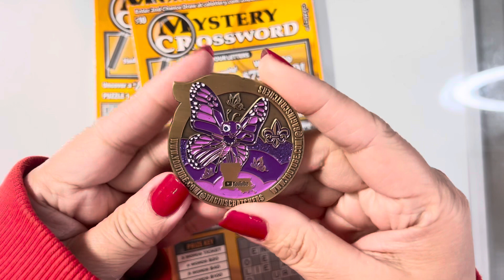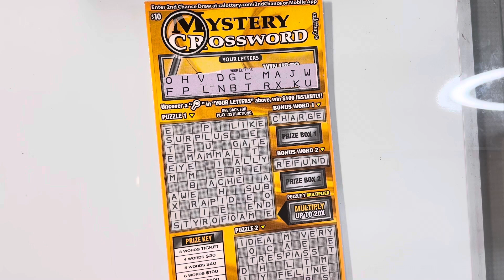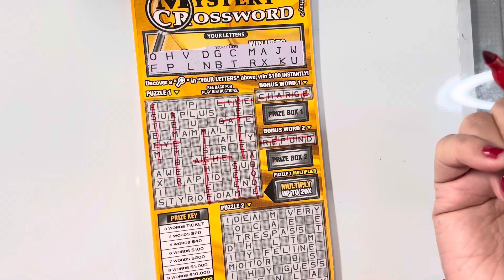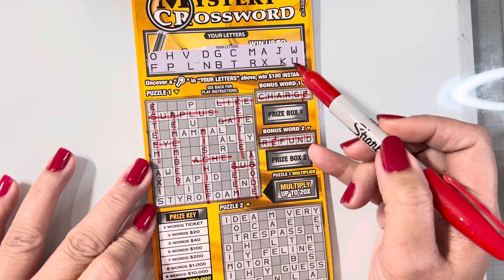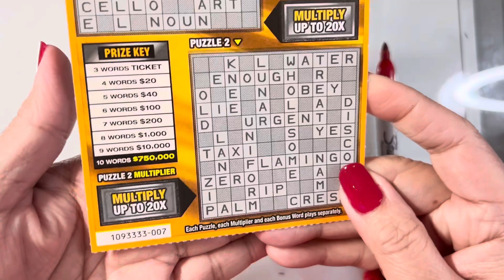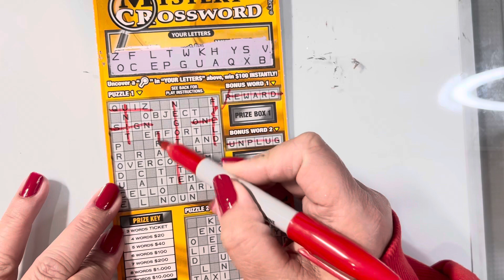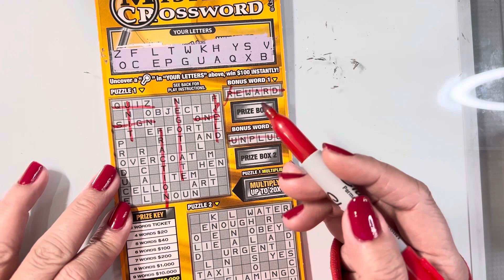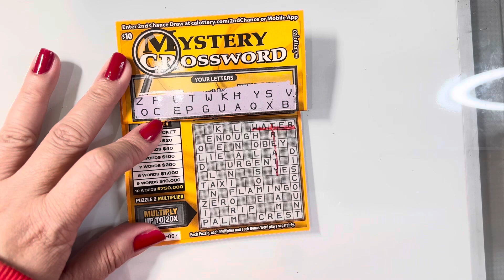​⁠@RaginScratchers /Mrs.Amanda coin‼️🎉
Merry Christmas everyone I hope everyone has an amazing day celebrating the birth of our savior Jesus Christ!! Let’s give love and respect every day of our lives, let’s give thanks and be grateful for all the things that we have!! Merry Christmas from my family to yours!!!🙏🏼💜💜💜🎄🎄🤗😘🫂
Coin used: @ Ragin Scratcher/Mrs.Amanda